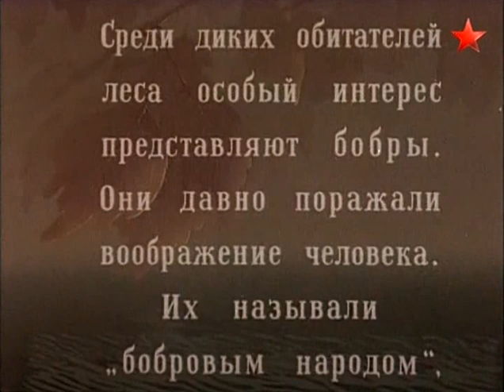Лесная быль (1949) Фильм Александра Згуриди. Документальный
Лесная драма о жизни семьи бобров.